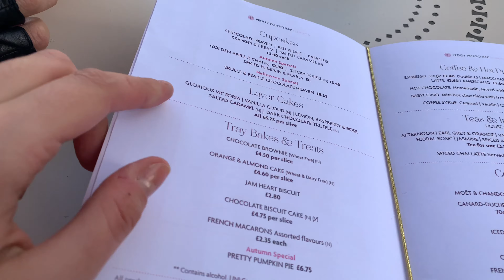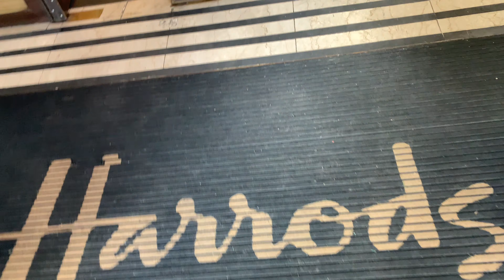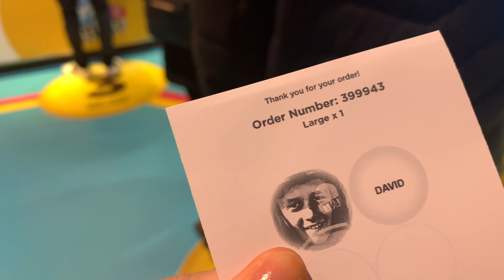Vlogmas | Breakfast at Peggy Porschen Cakes + V&A Museum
Hi guys, welcome to my 2nd London Vlog!
Finally we went to Peggy Porschen Cakes shop! More, we visited the Victoria & Albert Museum, and we seen a Lolita dress inside!

Markvard (Ft Yohanna Seifu) - Takes Me Back